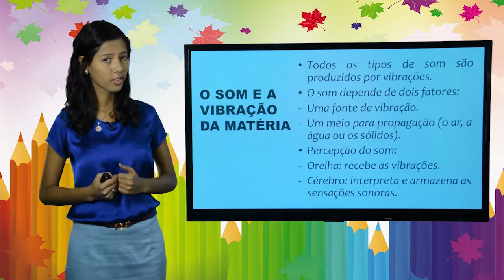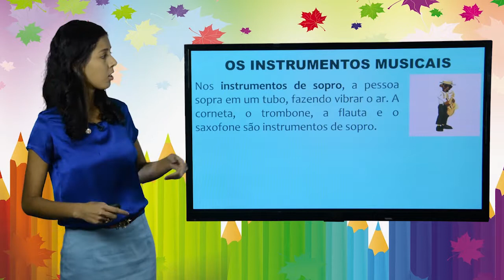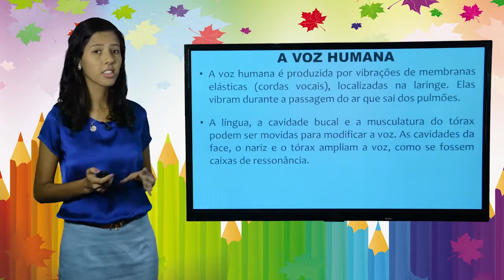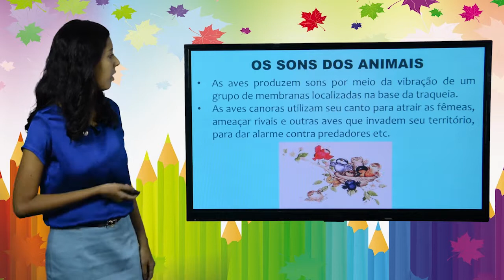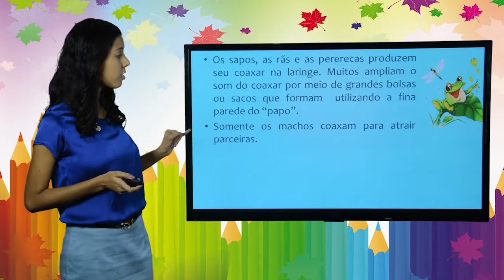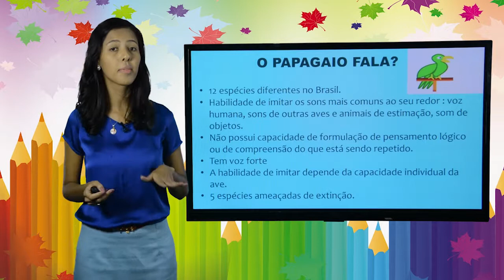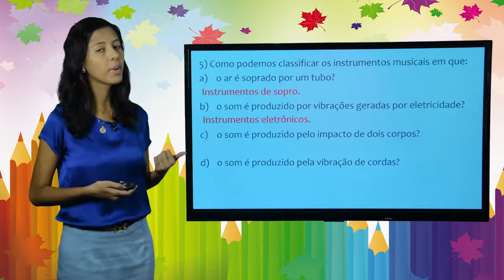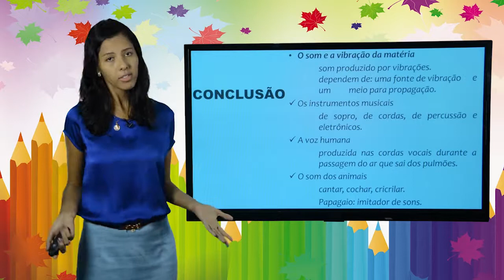4º ANO - I TRIMESTRE - CIÊNCIAS - AULA 3 - O SOM E A VIBRAÇÃO DA MATÉRIA